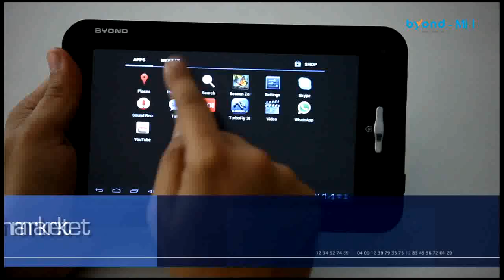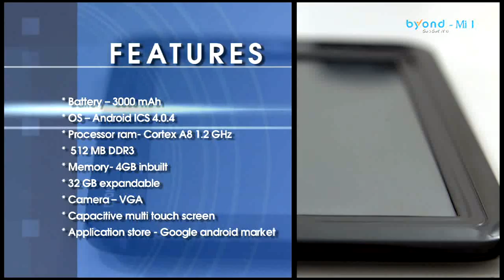Byond mibook - Mi1 Tablet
Mi1...Plug in to a smart buddy

• 3D video & gaming
• Android ICS 4.0.4
• Kinetic scrolling
• Dual speaker sound)
• Sleek and handy design